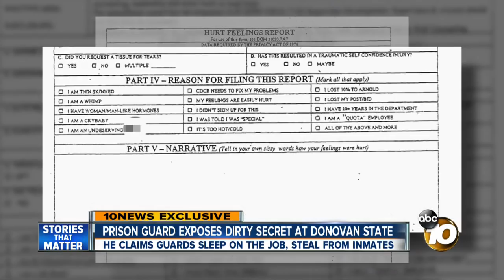Prison guard exposes dirty secret at Donovan State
He claims guards slept on the job and stole from inmates.